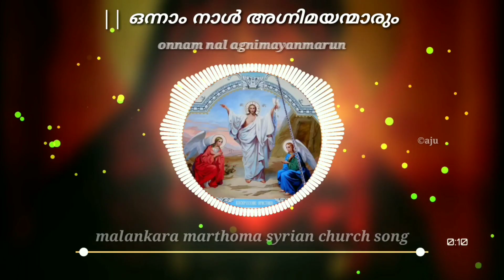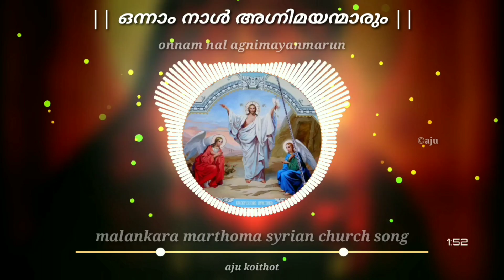onnam nal agnimayanmarum | ഒന്നാം നാൾ അഗ്നിമയന്മാരും | MALANKARA MARTHOMA SYRIAN CHURCH SONG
vocal fr jeevan
keyboard shijo samuel